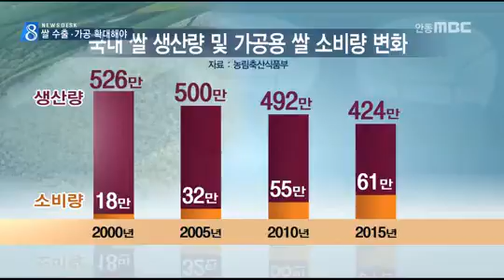[안동MBC뉴스]R)쌀 농업 활로..수출·가공 확대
2016/03/17 15:37:12    작성자 : 김건엽

◀ＡＮＣ▶
연이은 풍작과 소비감소로 쌀은
우리농업의 큰 고민꺼리가 됐는데요,

이런 가운데서도 가공용 쌀 소비는
꾸준히 늘고 있어 가공산업과 수출확대가
활로로 적극 모색되고 있습니다.

김건엽기자
◀ＥＮＤ▶

대형마트 진열대가 즉석밥 제품들로
가득 찼습니다.그냥 밥은 물론 햄과 김치,
카레에 국밥까지 다양한 메뉴를 갖추고
있습니다.

◀ＩＮＴ▶ 최윤정
"먹기도 간편하고 보기에도 깔금해서 먹기
편한 것 같습니다."

혼자사는 1인 가구와 맞벌이 가구가 늘면서
간단하게 식사를 해결하려는 추세와 맞물려
즉석밥과 간편식 시장은 계속 커지고 있습니다.

[C/G]이런 변화 때문에 쌀소비가 감소하는
상황에서도 가공용 쌀 소비량은 늘고 있습니다.
가공산업이 쌀 소비의 대안으로 떠오르고
있는 겁니다.

도시락이나 떡,술 등 쌀 가공 식품의
저변을 확대하고 수출을 늘리는 것도
활로가 될 수 있습니다.

상주와 안동,의성에서 미국과 싱가포르,
말레이시아로 올들어 이미 50톤을
수출한 것을 시작으로 경북지역 쌀 수출이
잇따를 예정입니다.

◀ＩＮＴ▶ 윤태성 조합장/의성 안계농협
"생산량이 많이 늘다보니 쌀값이 많이
떨어졌고 그래서 가격이 경쟁할만하고
품질면에서는 우수하기 때문에 수출에
주력할 계획입니다."

가공산업과 수출확대로 쌀 농업의 활로를
찾으려는 노력이 계속되고 있습니다.